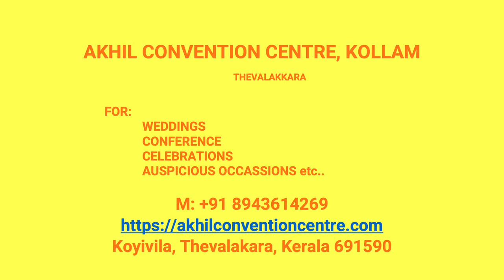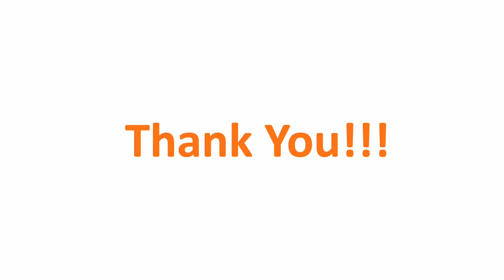Wedding Hall Veliyam Kollam